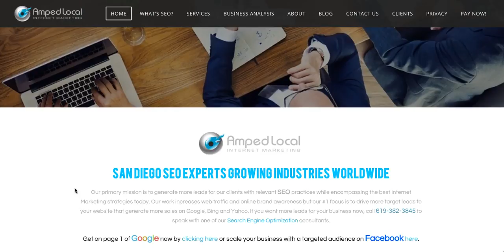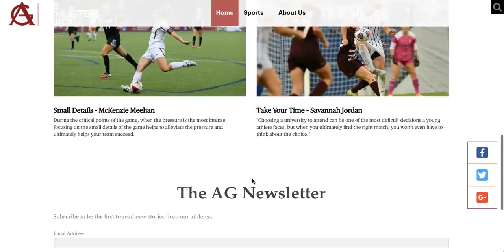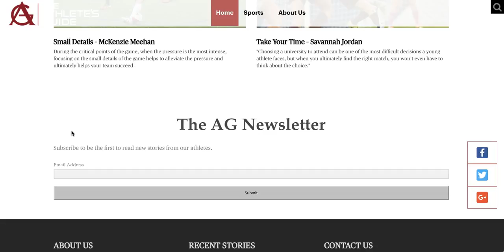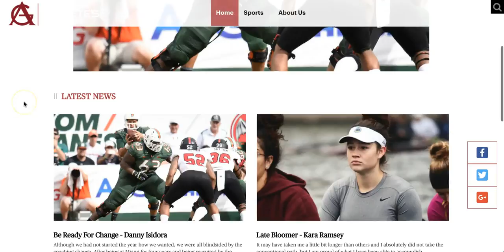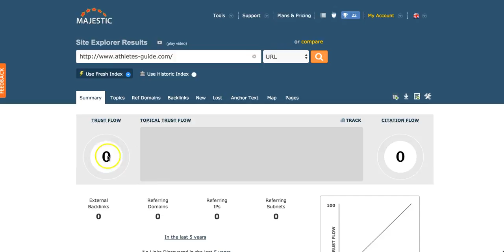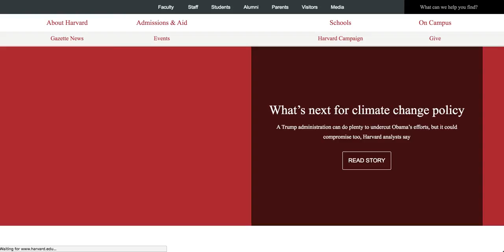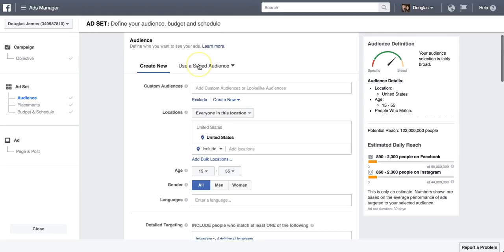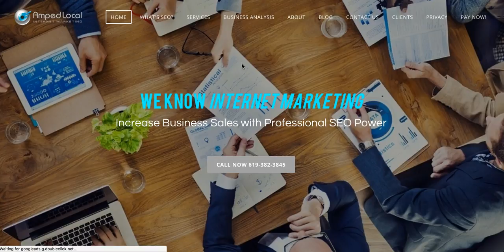How to get more people to read your blog | Content is king | Articles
How to get more people to view your content | Read your Blog

Content is King! Every post content, an article, or a cool story and had nearly zero likes? I bet you didn't feel important. Its ok! Now you know that your content need an engine, a transport medium to get it from your blog to your viewers eyes. Search Engine Optimization is by far the best way to reach organic visitors but in this modern day of marketing, Facebook is raining champion when it comes to advertising. Before you start marketing though, you have to make sure your content has no grammatical errors, makes sense, is engaging the reader, is relevant to the topic, and is worth anyones time. These are just the basics of writing good copy. Stop guessing and let's get it dont together. Check us out for more information.

Amped Local is an Internet Marketing Agency located in San Diego, CA.